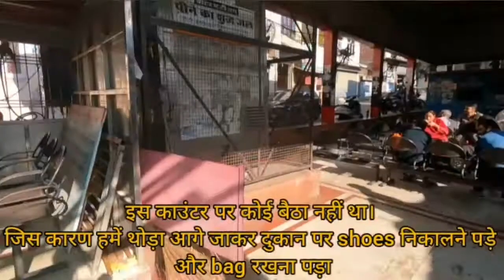MATA CHINTPURNI || MATA BAGLAMUKHI || MATA CHAMUNDA FULL INFORMATION VIDEO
दोस्तों इस वीडियो में चिंतपूर्णी माता बगलामुखी माता और चामुंडा माता की यात्रा के बारे में पूरी जानकारी दी गई है!